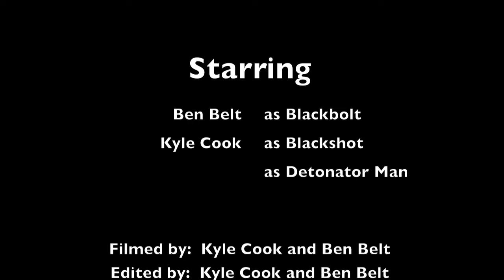Black Dusk Movie starring Kyle Cook and Ben Belt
Awesome amazing movie made at 3 in the morning with us two buds about a mission to prevent a nuclear strike taken place at dusk(ish).